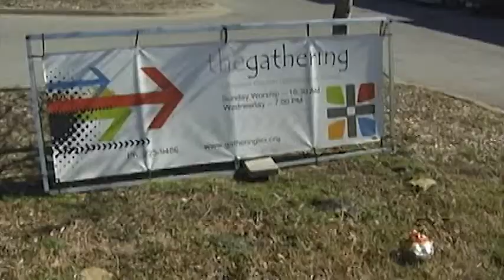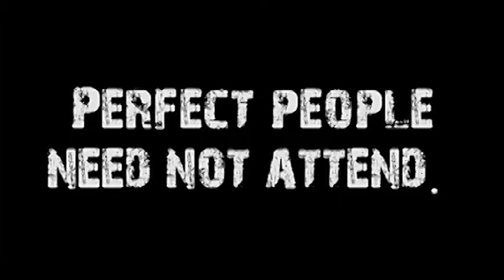Rigid Flexible (Community in One #10 of 17)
Speaker: Don Vanzant
Title: Rigid Flexible
Series: Community in One, #10 of 17
Subject: In a world where people think there are no absolutes, how do we know when to flex and when to stand firm?
Sermon Notes:
*  Flexibly Rigid.  Paul was "flexid" because he held never compromised the gospel, and yet he was willing to be flexible so that he might be able to communicate and reach people who would not even have heard him if he had not adapted his life.
* Paul had such a passion -- such a compulsion to reach people for Christ that he gave up his own privileges.
* Two things together  -- being flexible and at the same time sacrificial -- produce a very effective method of communicating and engaging people.
* Jesus wasn't about conformity or uniformity.  He was very flexible.
* Jesus was more concerned with sinners than he was with his reputation.
* Following Christ has nothing to do with our hair, our music, our dress, our style, or our lifestyle.
*  To the degree that we do not have a firm foundation -- a rigid solid footing -- to the same degree we are prone to be afraid of others who externals look different.
"In Essentials Unity, In Non-Essentials Liberty, In All Things Charity"   Rupertus Meldenius
1 Cor. 9:16--23
Mark 2:15--17